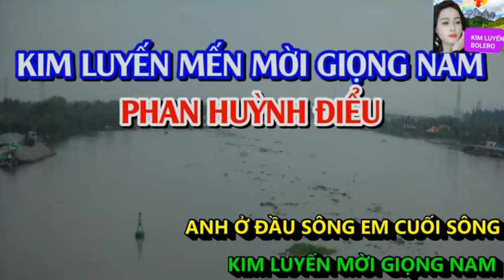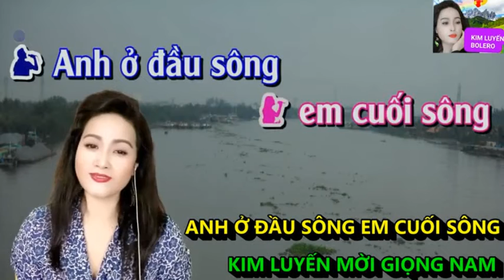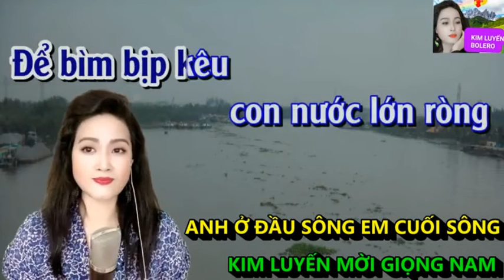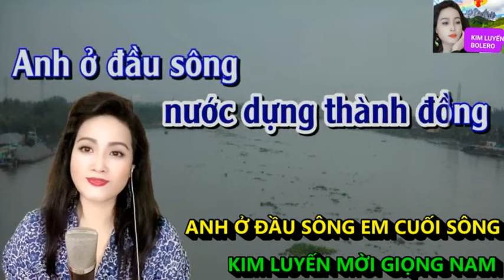ANH Ở ĐẦU SÔNG EM CUỐI SÔNG - KIM LUYẾN & HOÀNG VĂN